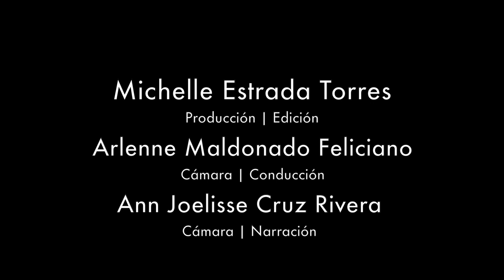Destinos: Cañón Blanco en Utuado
El Cañón Blanco del Río Caonillas en Utuado se ha convertido en los pasados años en un lugar idóneo para disfrutar un pasadía, con chapuzón incluido. Las enormes rocas con que cuenta, la más famosa de ellas conocida como El Sofá, son escenarios recurrentes de fotografías.